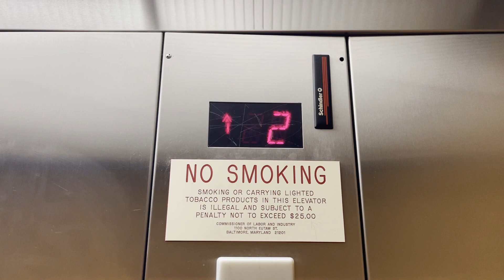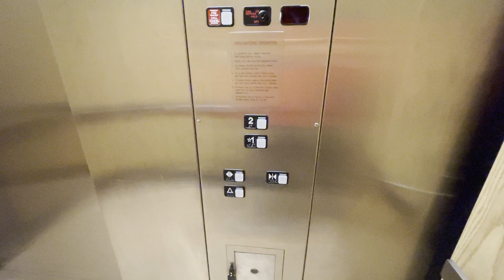Schindler 300A Elevator at Kohl's, RIO, Gaithersburg, MD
This is a very traditional Kohl's Schindler MT.  This Kohl's also has a parking elevator that serves the lower parking level on the side of the store.  That one is identical to this one.

Elevator Facts

Brand: Schindler
Model: 300A
Hoist: Hydraulic
Fixtures: MT
Type: Passenger
Capacity: 2500 lbs
Speed: 125 FPM

Video Facts

Date Recorded: 3/6/2021
Recording Device: iPhone 12 Pro Max
Video Formats: 1080p, 60 FPS, Ultra-Wide Angle
Other Filmers: None